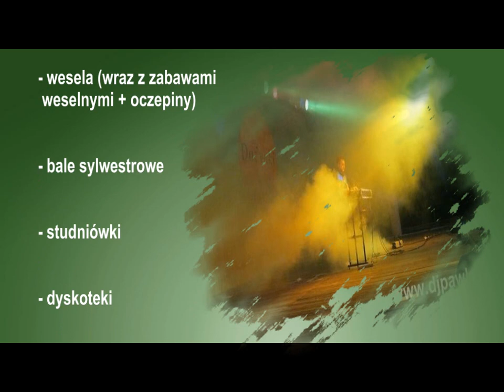DJ Pawlak - prezentacja